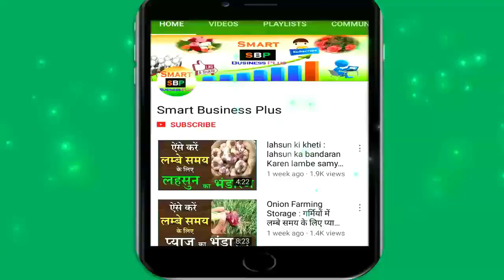जून & जुलाई माह में करें ये खेती 50 दिन में होगी कमाई 28-30 लाख की | june & July vegetables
जून & जुलाई माह में करें ये खेती 50 दिन में होगी कमाई 28-30 लाख की | june & July vegetables | जून और जुलाई की खेती | Smart Business Plus
Online Hole Sale Store Fancy shopping- apke sapno ki apni dukaan

जून & जुलाई माह में करें ये खेती 45 दिन में होगी कमाई 25-30 लाख की, june & July vegetables, जून और जुलाई की खेती, phoolgobhi ki unnat kheti, phoolgobhi ki vigyanik kheti, june vegetables, जून की खेती,  vegetables farming, Smart Business Plus, सब्जियों की खेती किस महीने में करें, जून और जुलाई में करें ये फूलगोभी की खेती,सब्जियों की खेती, वर्षात में होने वाली फसलों की खेती, जून और जुलाई में किस चीज की खेती करें, phoolgobhi ki kheti, phoolgobhi, cauliflower farming,farming, cauliflower,orgainic cauliflower farming, किस महीने में कौनसी खेती करें, sbp, kheti,खेती कैंसे करें,kheti,खेती, फूलगोभी की वैज्ञानिक खेती,